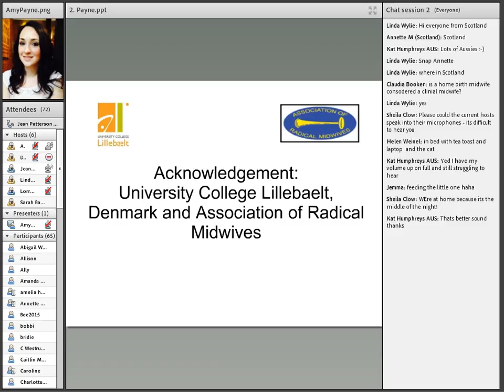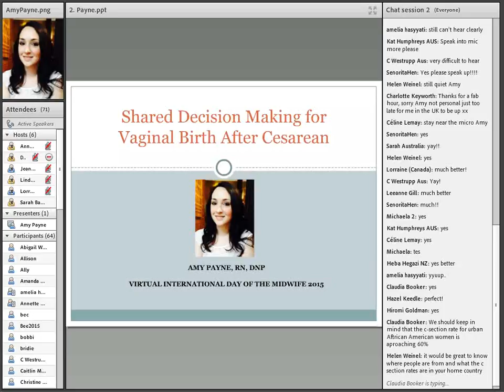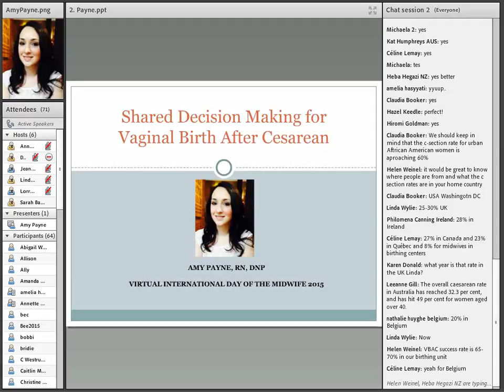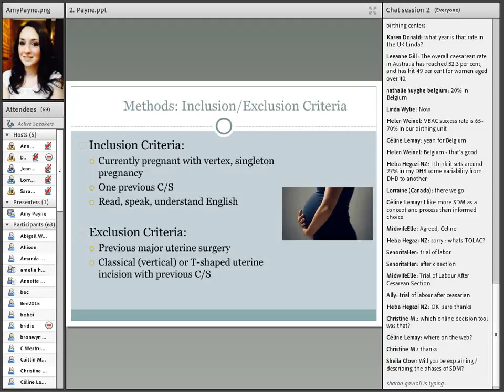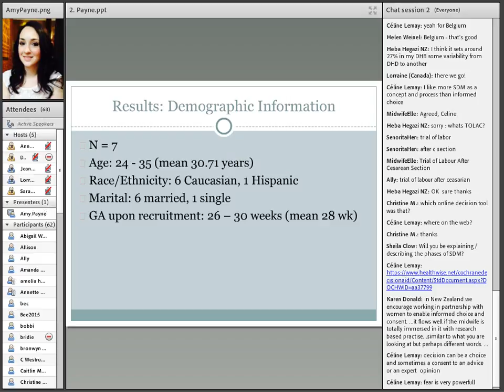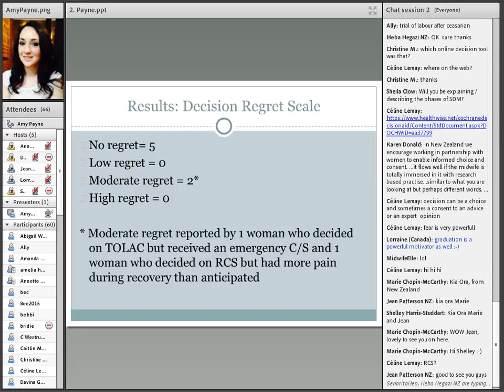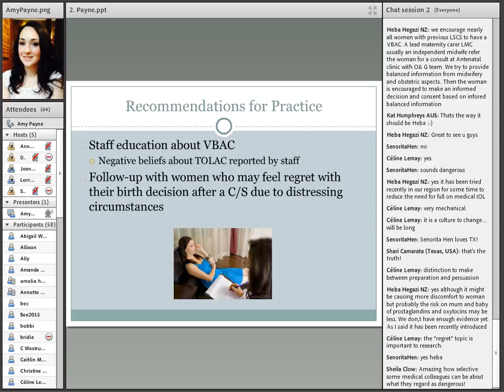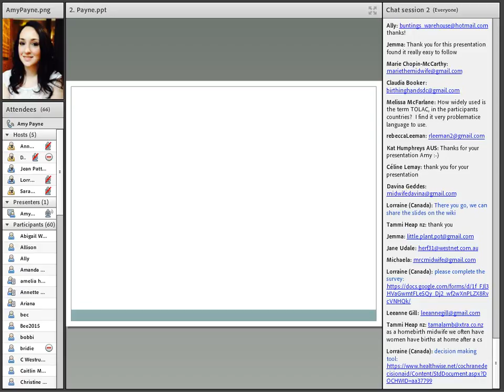VIDM 2015 Session 02 Amy Payne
Shared Decision Making for Vaginal Birth After Cesarean
Amy Payne